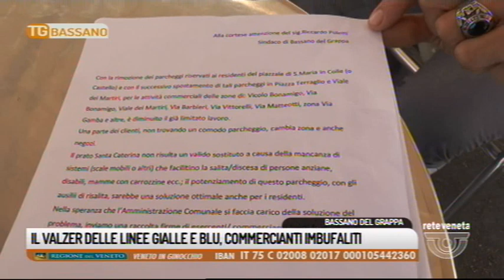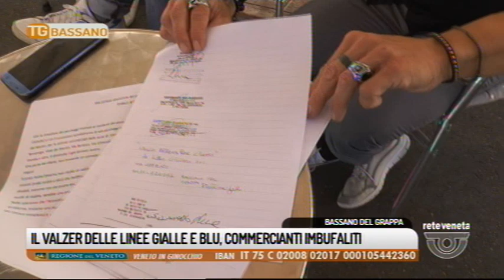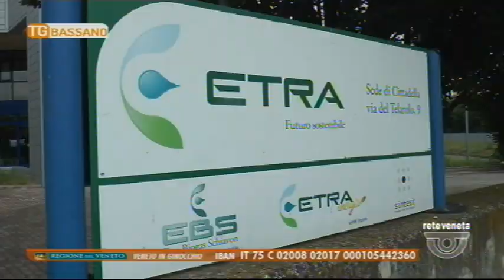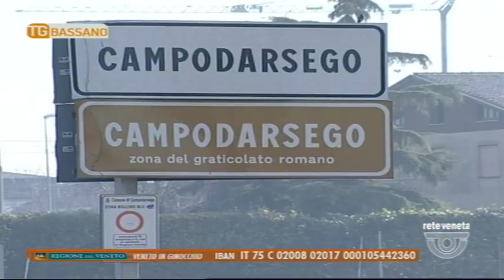TG BASSANO - Edizione completa 20/11/2018 18.50.06